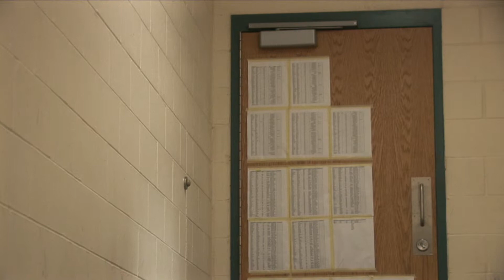LH01052007A02-07.mov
Fall River , Rollie = BoB